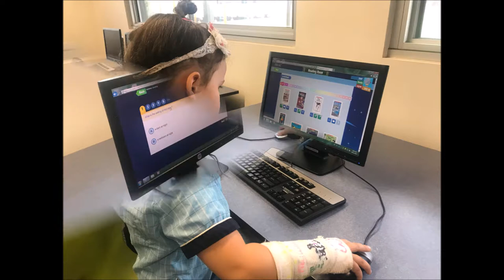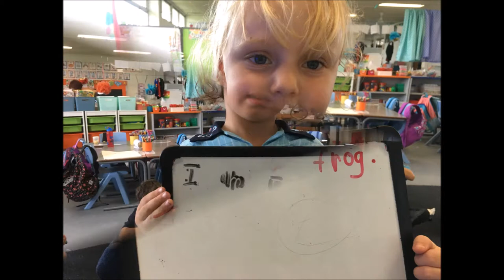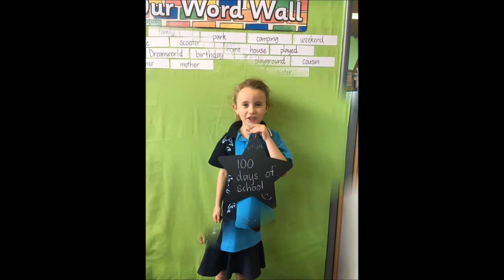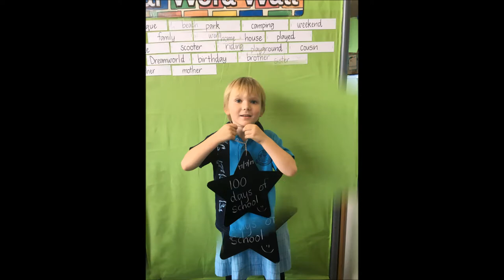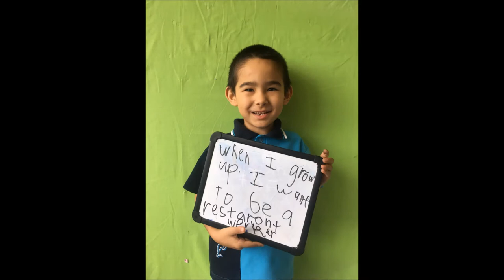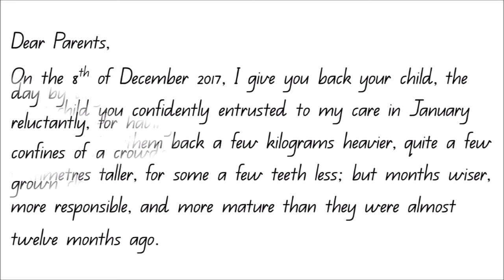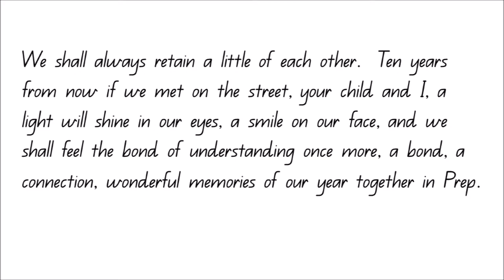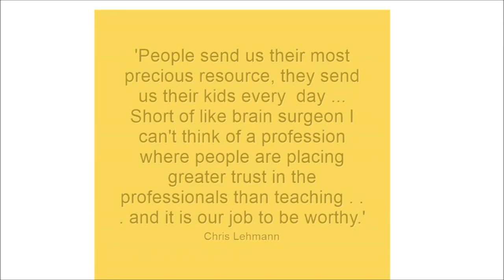My Prep Year 2017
Biggera Waters prep E 2017